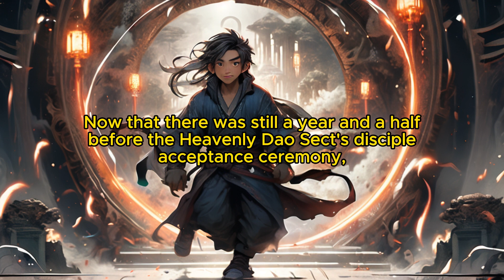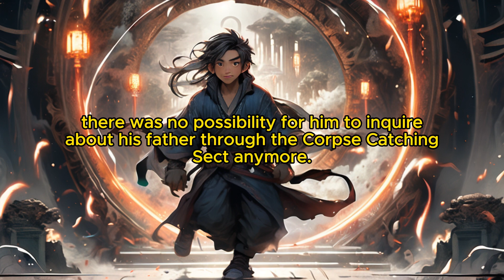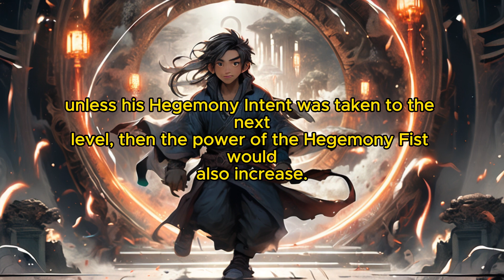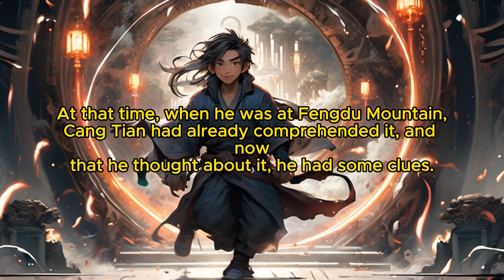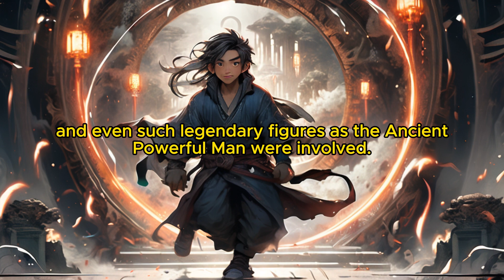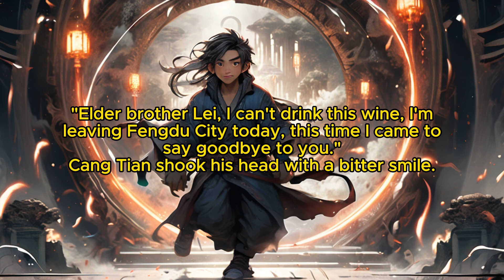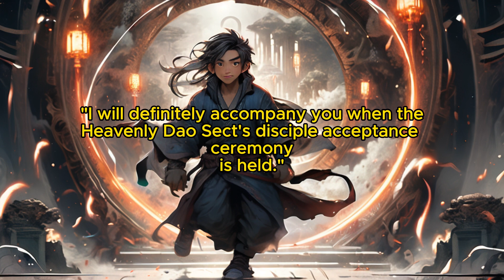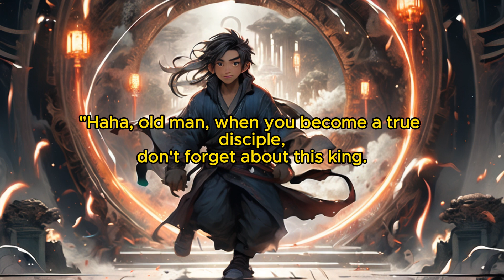Divine Reverie: Chapter 103 Returning Home in Clothes